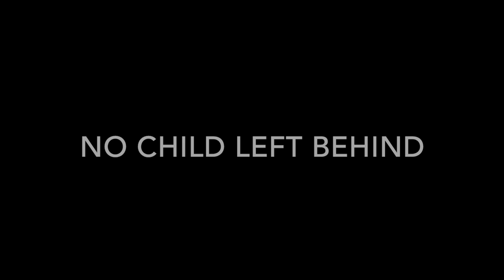Title Vol.2 (Album Trailer)